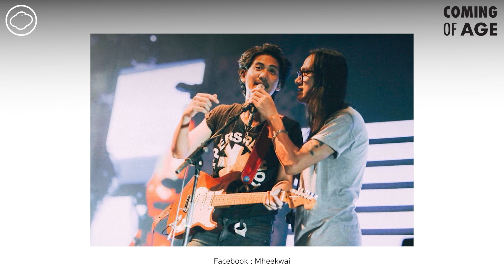Coming of Age | EP. 228 | เบื้องหลัง ‘เจ๊โอ๊ต’ และการสร้างดนตรีให้มีความหมายแบบ Greasy Cafe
เขาคิดว่าตัวเองคือนักเล่าเรื่อง ไม่ใช่ศิลปิน ถึงกระนั้น เล็ก-อภิชัย ตระกูลเผด็จไกร หรือ Greasy Cafe ก็ทำงานหลายอย่างแบบที่ศิลปินพึงเป็น ทั้งการเป็นนักดนตรี ช่างภาพ ไปจนถึงงานนักแสดงที่เจ้าตัวเพิ่งหลงใหล ถึงขั้นขอแสดงเป็น ‘เจ๊โอ๊ต’ ตัวละคร Transgender ในมิวสิกวิดีโอเพลงใหม่ ความหมายของการมีลมหายใจ จนโด่งดัง คนพูดถึงทั้งวงการ
ที่มาของสิ่งเหล่านั้นคืออะไร จุดเปลี่ยนที่มีความหมายของเขาคืออะไร เล็กจะเล่าให้ฟังผ่านเรื่องที่เขาไม่เคยเล่าผ่านบทเพลงใดในรายการ Coming of Age ตอนนี้

ดำเนินรายการ : ทรงกลด บางยี่ขัน